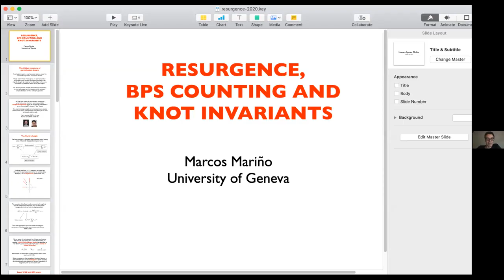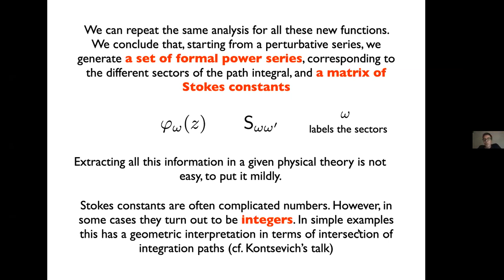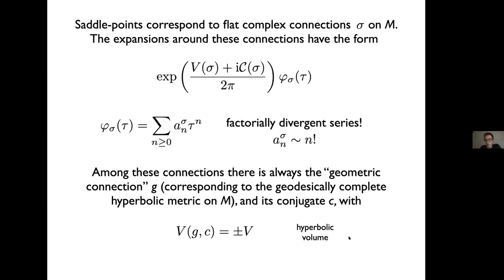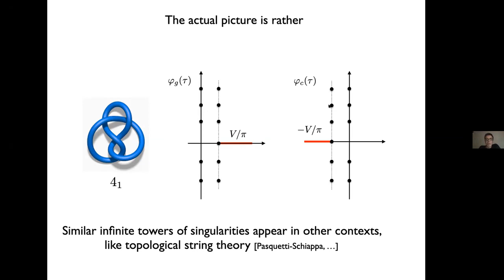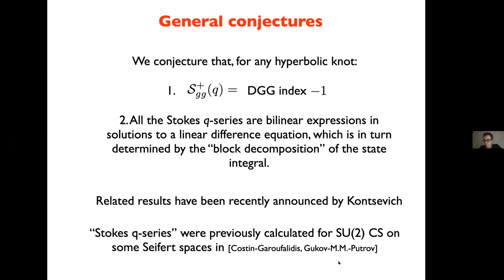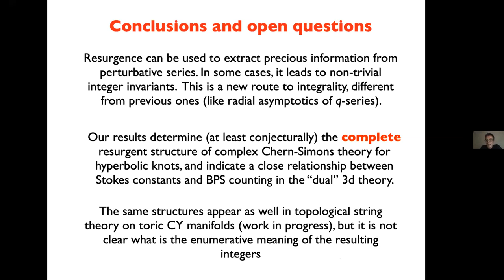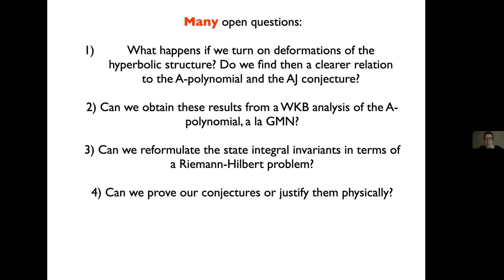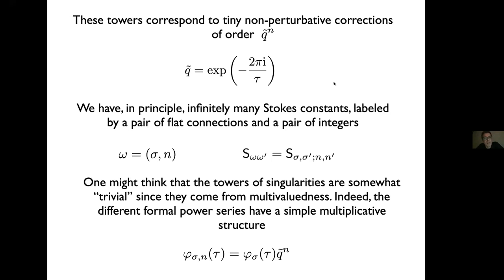Resurgence, BPS counting, and knot invariants ▸ Marcos Marino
Resurgence @ KITP 2020 - Online Reunion Conference
Coordinators: Inês Aniceto, Gökçe Başar, Gerald Dunne, Ricardo Schiappa

Asymptotics is one of the most powerful mathematical tools in theoretical physics, and the modern theory of resurgent asymptotic analysis based on Ecalle's theory of resurgent trans-series yields new insights into many current problems of interest in physics and mathematics, such as quantum field theory, matrix models, holography, string theory, and quantum geometry. The 2017 KITP Program “Resurgent Asymptotics in Physics and Mathematics’’ brought together physicists and mathematicians to study these questions, and this 2020 KITP Virtual Reunion Conference highlights some of the progress that has been made since then:

- Resurgence and non-perturbative physics with applications in gauge theory, AdS/CFT, and integrable models.
- Resurgence in Chern-Simons theory.
- Picard-Lefschetz theory and novel computational methods for semiclassical analysis, lattice gauge theory, and real-time path integrals.
Resurgence and path integrals, quantum geometry, wall crossing and topological recursion.
- Resurgent asymptotics of nonlinear differential and difference equations, exact WKB, and Stokes phases.